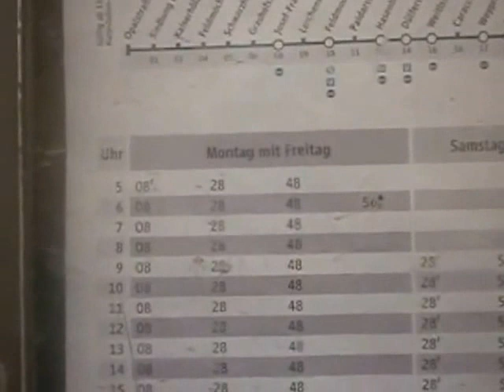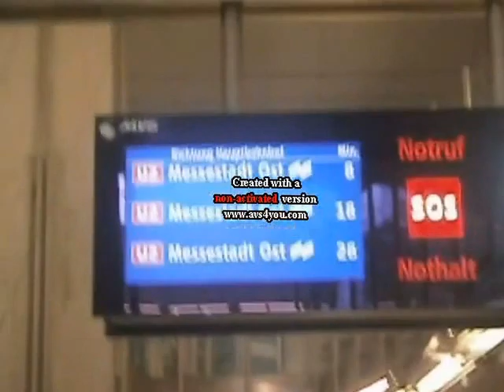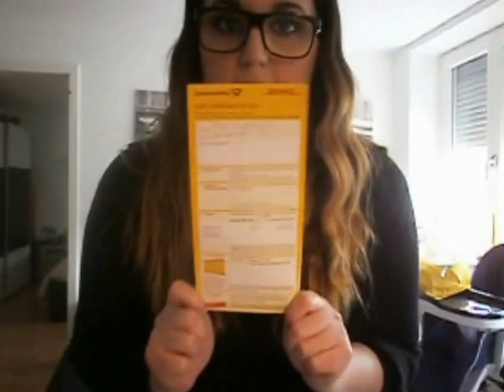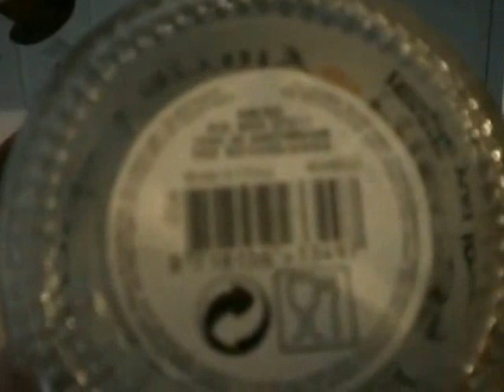BENVENUTI NELLA MIA VITA! - Vlog 2 marzo 2016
Ciao a ragazze =) Benvenute nella mia vita =) In questo video Vlog vi faccio conoscere la mia famiglia, la città dove attualmente vivo e alcune delle mie abitudini. Se il video vi è piaciuto lasciate un POLLICE IN SU e se volete altri video vlog lasciatemi un commento qui sotto. Vi lascio i link ai miei 2 social, seguitemi anche li ;)